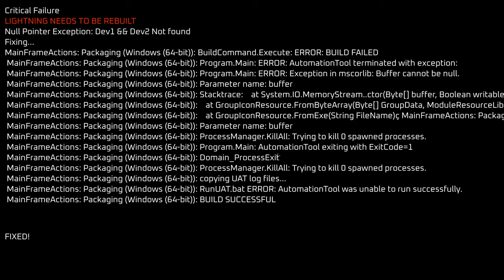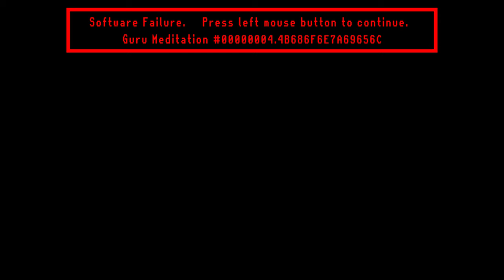Esse Proxy - All Hidden Achievements & True Ending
Esse Proxy is a slick, stylish and brutal, 3D Cyberpunk Shooter. Located in a dystopian future, you'll experience the intertwined stories of three different characters, each with their own abilities, playstyles, strengths and weaknesses. Kill or die, learn and repeat before you unveil the secrets of Esse Proxy.

Developer & Publisher: FromSouthGames

Achievement: Indie Dev
Find the game devs hidden room

0:00 - Game Devs - Communications Tower

Achievement: Secrets Unveiled
Interact and read the lore of all 9 objects

0:37 - Interaction 1 - CorpoREAL Military Hangar - Entrance
1:09 - Interaction 2 - Android Concentration Camp
1:30 - Interaction 3 - Augmentations Clinic - Entrance
1:52 - Interaction 4 - Augmentations Clinic - Entrance
2:14 - Interaction 5 - Augmentations Clinic - Basement
2:39 - Interaction 6 - Faceless Home - Outside
2:57 - Interaction 7 - Faceless Home - Outside
3:14 - Interaction 8 - Faceless Home - Outside
3:29 - Interaction 9 - Body Disposal Facility - Outskirts

Achievement: An Old Friend
Find all 4 old friends

3:51 - Old Friend 1 - Communications Tower
4:19 - Old Friend 2 - Android Concentration Camp
4:42 - Old Friend 3 - Body Disposal Facility - Outskirts
5:01 - Old Friend 4 - Nightclub

Achievement: Esse Proxy - Set Esse Free (True Ending)
Find all 7 computers and, at the end of the game story, interact with the final computer without any weapon equipped (tab is the default key for hide your weapon)

5:52 - Computer 1 - Communications Tower
6:02 - Computer 2 - Augmentations Clinic - Entrance
6:19 - Computer 3 - Faceless Home - Outside
6:42 - Computer 4 - Hideout Entrance
7:01 - Computer 5 - Phantom Pain's Cradle
7:17 - Computer 6 - Body Disposal Facility
7:30 - Computer 7 - Nightclub's Roof
7:58 - True Ending